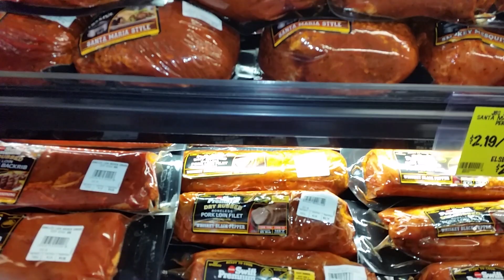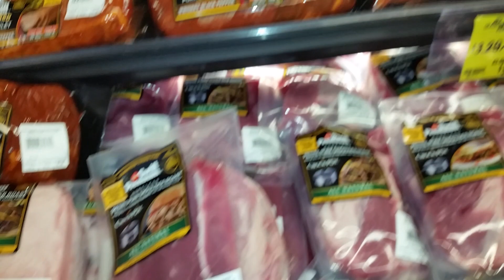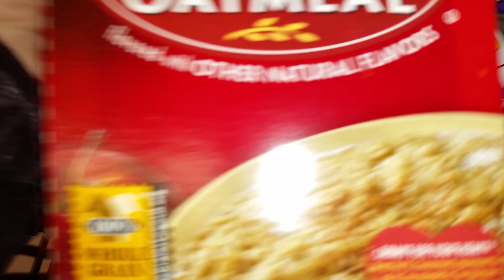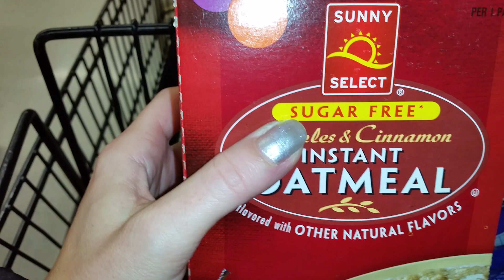США ЗАКУПКА ПРОДУКТОВ ДЛЯ ЧЛЕНА СЕМЬИ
Прокатился со мной и посмотрим что я покупаю и за сколько